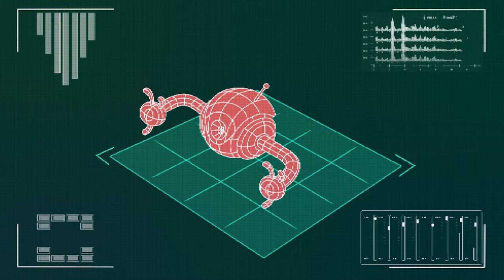The End of Earth? Which Planet Could Become Humanity’s New Home?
What if Earth became unlivable tomorrow? Where could humans go next?
In this animated Pop Science adventure, we travel through the different planets and exoplanets to find out which one could actually become humanity’s new home.
From toxic atmospheres to crushing gravity, we test each planet with science, logic, and a bit of humor — Meet Arnold–style! 😄
🪐 In this video you’ll discover:
🪐 What makes a planet uninhabitable?
🚀 Is space colonization possible?
☠️ Why most planets would kill humans instantly?
🌡️ What would happen to your body on extreme worlds?
🧠 Could you survive on another planet — even for one day?
🌍 Is there a real backup plan if Earth ends?
This video is perfect for fans of Meet Arnold 42, dangerous challenges, science explainers, and extreme adventures!

00:00 - 02:44 Planets to Move
02:44 - 05:01 Future 2050
05:01 - 06:48 Live 1000 years
06:48 - 08:33 Without Humans
08:33 - 09:42 Asteroid
09:42 - 12:00 Locked in a Supermarket
12:00 - 14:45 Air Balloon